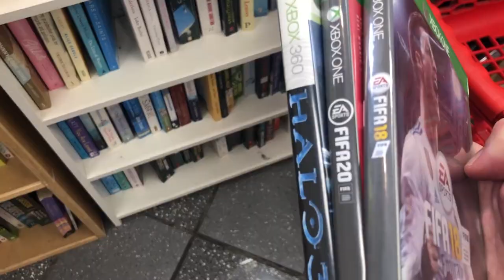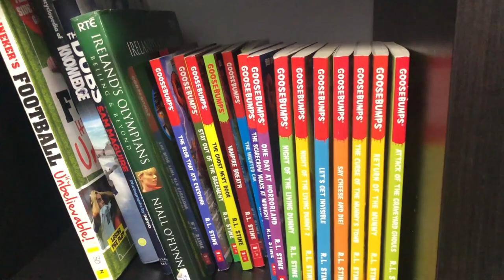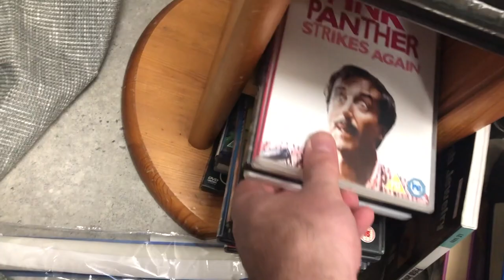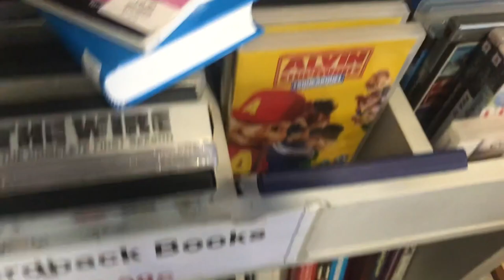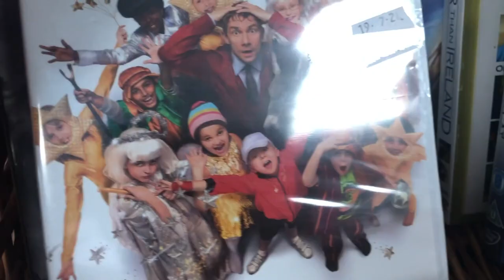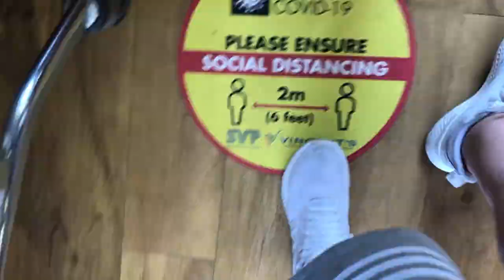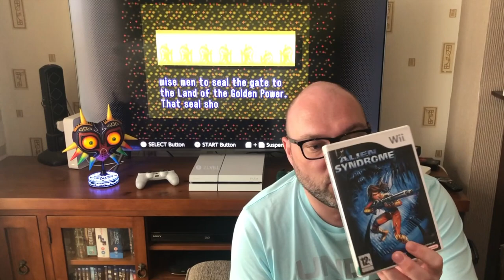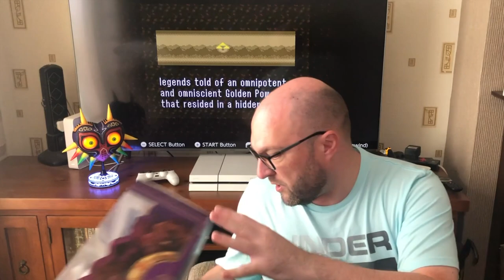Live Video Game Hunting : Part Deux + A Month Of Pickups for PS3 | PS4 | Nintendo Wii & Switch!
Hey everyone! Back with more live video game hunting! In this video we hit 15 different charity shops to see what we can find! And there's a month worth of video game pickups to show! Let me know what you think of my pickups in the comments below especially if you see something I missed and should have picked up I'm still learning as I go!